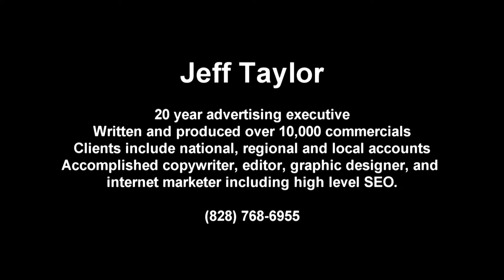Jeff Taylor Demo Reel